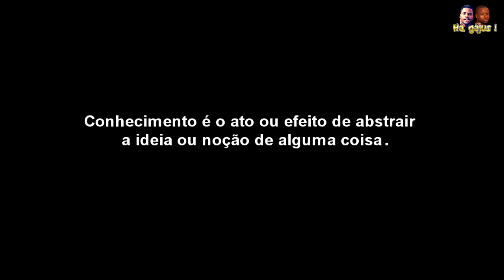Conhecimento ou sabedoria !!!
Curta, partilha e comenta o vídeo, descrevendo a moral da história...
Queremos ver quantos entenderam a idéia do menino !